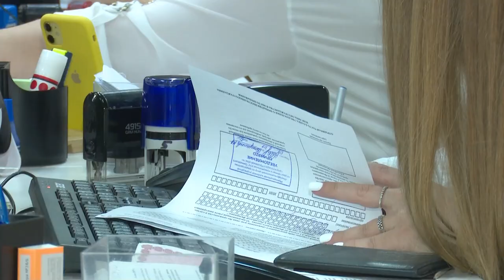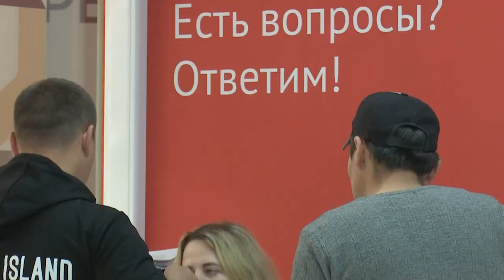Поздравление сотрудников МФЦ с 10-летием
Одинцовскому центру государственных и муниципальных услуг «Мои документы» исполнилось 10 лет. На сегодняшний день он входит в список лучших не только в Подмосковье, но и в России. МФЦ является связующим звеном во взаимодействии граждан с различными госструктурами. Глава округа поздравил лучших сотрудников со знаменательным событием.